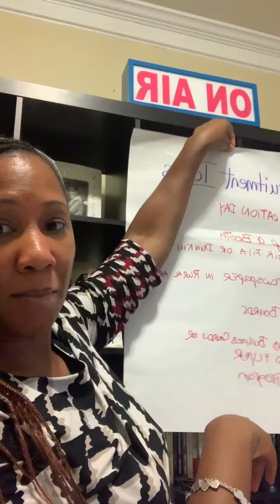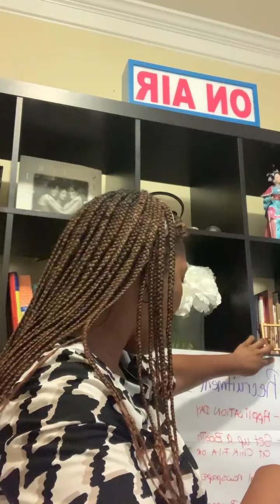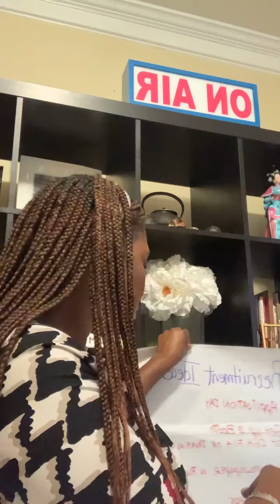Tips For Recruiting Caregivers For Your Home Care Business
Yikes 😳… Do you have this burning 🥵 🔥 question 🙋🏽‍♀️ about how to get NEW, More or even Reliable Caregivers in your home care Business ❓❓❓

I’ve got some tools 🛠 to help you build a solid Recruiting Plan for your business… & I want to make it SIMPLE as ONE, TWO… THREE for you.

This was previously recorded on my Instagram page @SavvyBusinessChick

⚡️For a Customized Recruitment Strategy, Real Solutions & Business Help… take advice of the July Coaching Special where I tackle one problem In your business for $77.00 verses $247.00⚡️